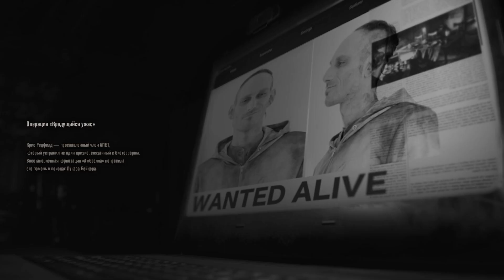Resident Evil 7 | DLC Not A Hero | Прохождение